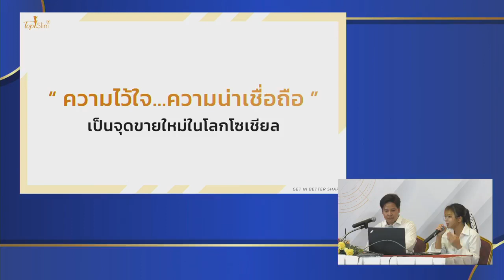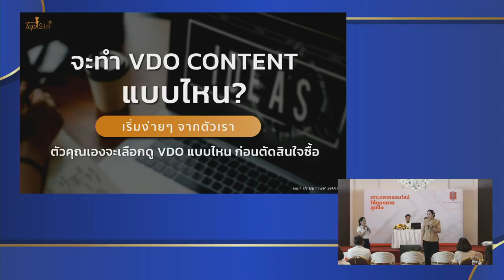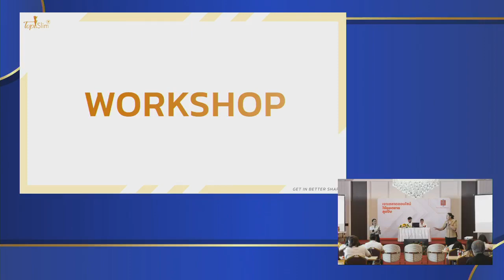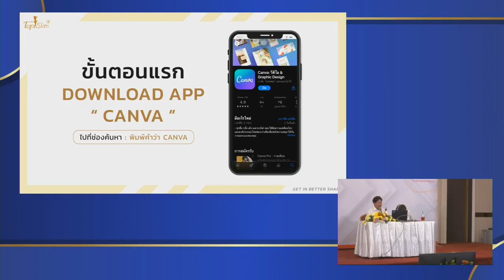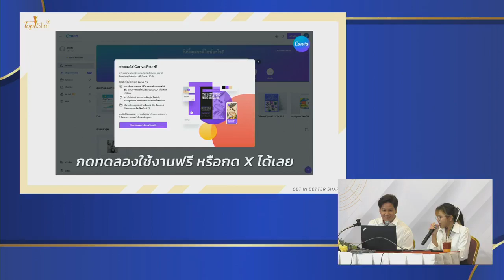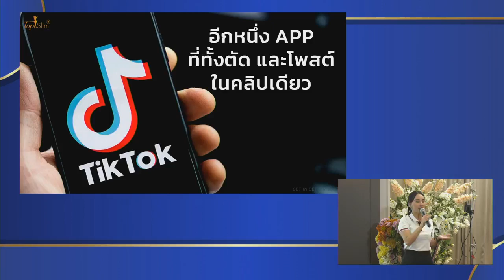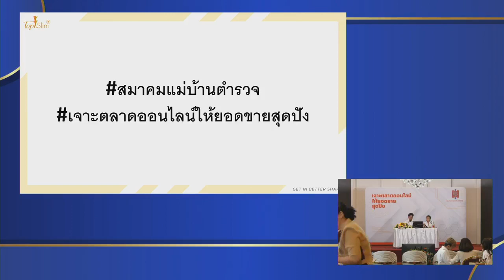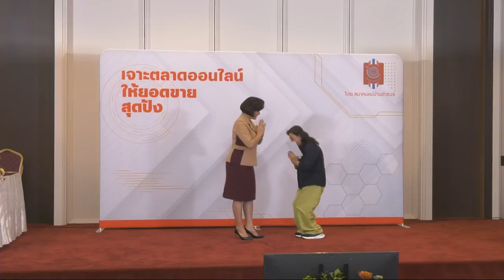ตอนที่ 2 ภาคบ่าย “เจาะตลาดออนไลน์ให้ยอดขายสุดปัง” mp4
19 มกราคม 2567 / คุณนิภาพรรณ สุขวิมล นายกสมาคมแม่บ้านตำรวจ เป็นประธานเปิดการอบรม “เจาะตลาดออนไลน์ให้ยอดขายสุดปัง” โดยมีวิทยากรชื่อดัง อาจารย์แชมป์ ธิติพล เทียมจันทร์ ที่ปรึกษาการตลาดออนไลน์ เจ้าของเวปบล็อกเกี่ยวกับการตลาดออนไลน์ และคุณฝน ภัทรนิษฐ์ ไชยโอฬารวงศ์ เจ้าของและ CEO Topslim ผู้ประสบความสำเร็จจากการตลาดออนไลน์ ให้เกียรติมาความรู้การตลาดออนไลน์ โดยมีคุณโยทะกา วัฒน์นครบัญชา ประธานชมรมแม่บ้านตำรวจสืบสวนสอบสวนอาชญกรรมการทางเทคโลโลยี , คุณชนาพร ไกรทอง คุณสิริรักษ์ ครูวัฒนเศรษฐ์ กรรมการบริหาร แม่บ้านตำรวจ และผู้ที่สนใจจากแม่บ้านตำรวจและบุคคลทั่วไป ร่วมในงาน

ในปัจจุบันนี้การเปลี่ยนแปลงทางเทคโนโลยีปัจจุบันทำให้พฤติกรรมผู้บริโภคเปลี่ยนไปอย่างสิ้นเชิง เทคโนโลยีสารสนเทศได้เข้ามามีบทบาทและความสำคัญต่อการดำเนินชีวิตเป็นอย่างมาก โดยเฉพาะธุรกิจการค้าขายออนไลน์ผู้บริโภคซื้อสินค้าออนไลน์มากขึ้นมีสื่อออนไลน์รูปแบบใหม่ๆ เกิดขึ้นมากและมีบทบาทต่อผู้บริโภคในการตัดสินใจซื้อสินค้าและบริการ

สมาคมแม่บ้านตำรวจเห็นว่าการเรียนรู้เกี่ยวกับช่องทางการตลาดยุคดิจิทัล การวิเคราะห์ช่องทางการตลาดที่มีศักยภาพมีความสำคัญ เพื่อเป็นการสร้างแรงบันดาลใจ จึงได้จัดทำโครงการ E-learning ขึ้น เป็นการต่อยอดของโครงการ OPOP ( One Province One Product) เพื่อขยายฐานการตลาดออนไลน์ให้กับผลิตภัณฑ์ของครอบครัวข้าราชการตำรวจ นำไปใช้เสริมการประกอบอาชีพ เพื่อสร้างความรู้ความเข้าใจทักษะการใช้เทคโนโลยีดิจิทัล รวมถึงทักษะในการนำเครื่องมือ อุปกรณ์ และเทคโนโลยีดิจิทัลในการสื่อสาร หรือใช้เพื่อพัฒนาอาชีพให้มีความทันสมัยและมีประสิทธิภาพเพื่อสร้างความรู้ความเข้าใจเกี่ยวกับช่องทางการตลาดยุคดิจิทัลให้กับข้าราชการตำรวจและครอบครัว เพื่อส่งเสริมการสร้างอาชีพให้เกิดการพึ่งพาตนเองและนำไปสู่การพัฒนาที่ยั่งยืนต่อไป

การอบรมสัมมนาในวันนี้มีผู้สนใจอบรมออนไซด์ที่ห้องประชุมชั้น 32 อาคารศูนย์ฝึกกอบรมฯ สำนักงานตำรวจแห่งชาติและออนไลน์ Live (ไลฟ์สด) ทาง Facebook Live ผ่านเพจสมาคมแม่บ้านตำรวจ และ เพจ Police TV เพื่อให้ทุกท่านที่พลาดโอกาสอันดีแล้วสามารถไปรับชมย้อนหลังได้อีกด้วย

CR. ขอขอบคุณการ LIVE สดจาก POLICE TV